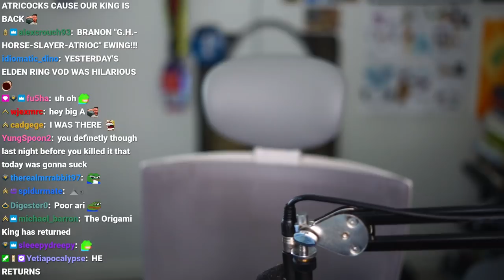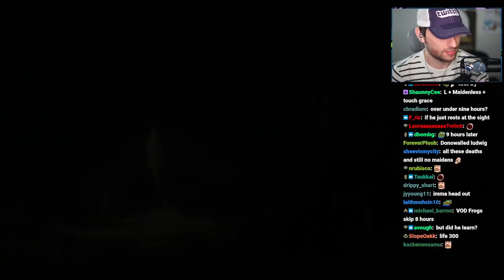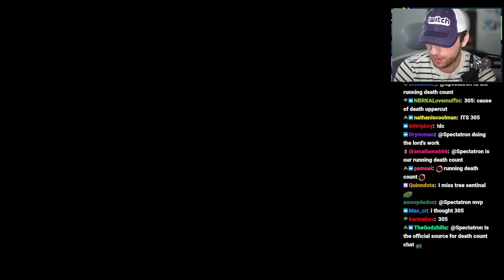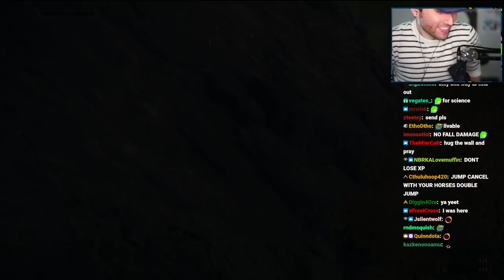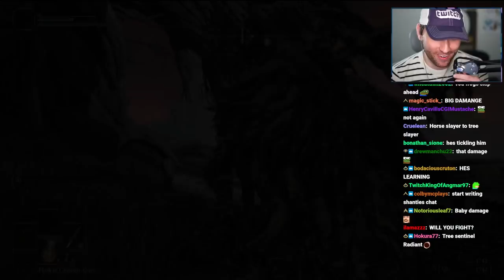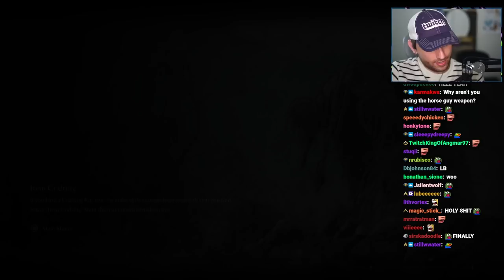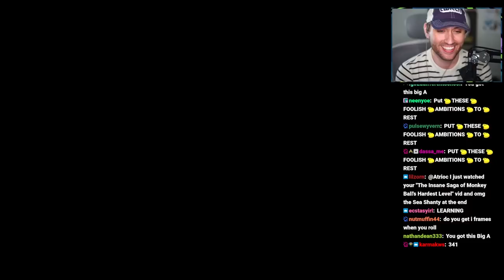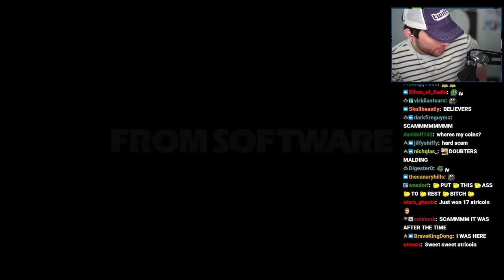Exploring the World of Elden Ring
In this VOD, Atrioc continued playing Elden Ring.

0:00 Talking with chat
18:00 Elden Ring